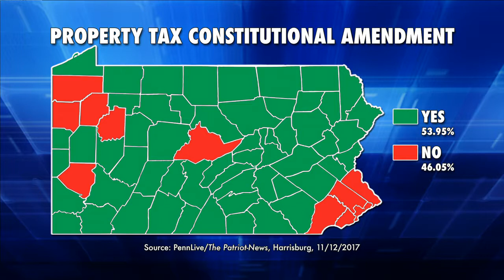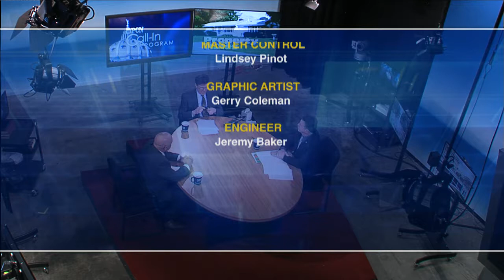Property Tax Dilemma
Pa. State Rep. David Maloney teams with Senator Mario Scavello to discuss property tax issues and burdens upon the Pennsylvania Populace.